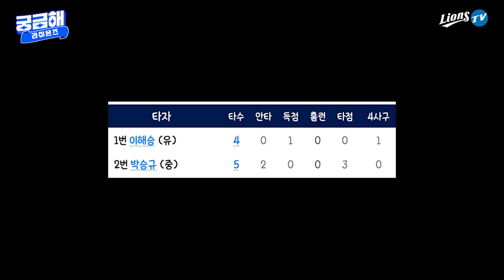[라이온즈tv] 주문하신 질문에 대한 답변 나왔습니다. 뜨거우니 호호 불어서 천천히 보세요!💌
이것도 궁금하고 저것도 궁금하고
선수들에게 궁금한 부분! 라이온즈tv가 대신 물어봐 드립니다!
너 혹시 뭐가 궁금해..? 궁금해라이온즈💌